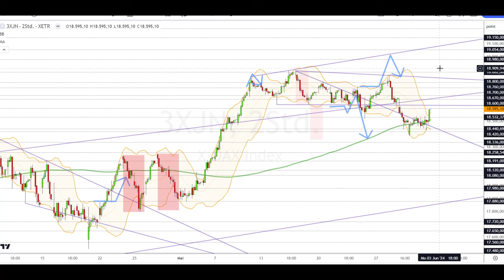Dax Analyse 03.06.2024